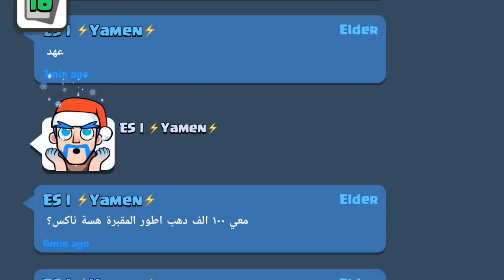JACK Gameplays Global tournaments | NEW EXCLUSIVE Ice WIzard & Ice Spirit Emotes!